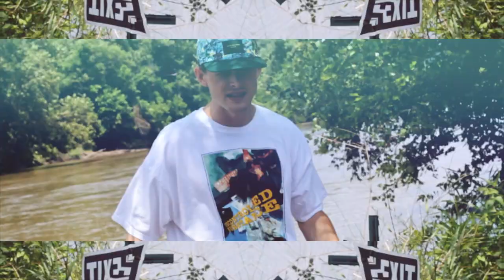C.Shreve the Professor (FTO) "Summer Ransom" (Official Video)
Filmed and directed in AVL by Andrew Anderson